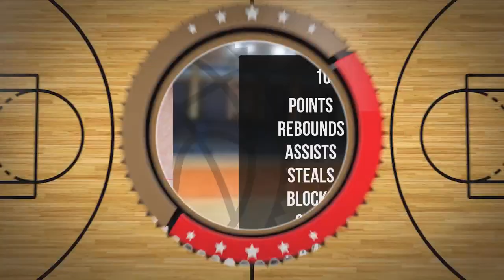Maksymilian Piela Player Mixtape DC109 Piła 2024